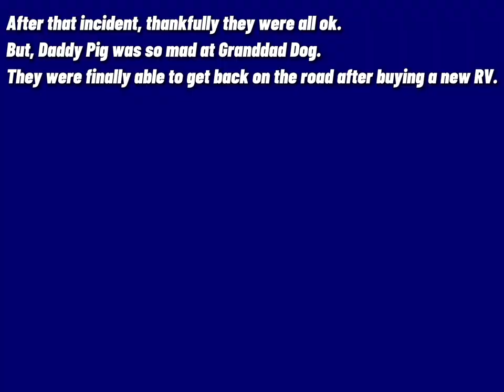Peppa Still Needs Diapers.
Hope you guys injoy this vid lol